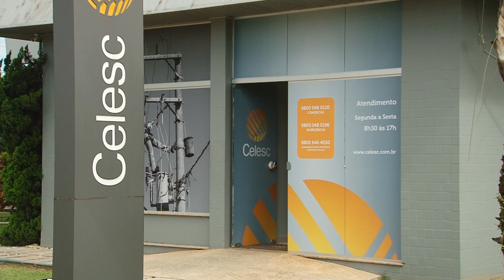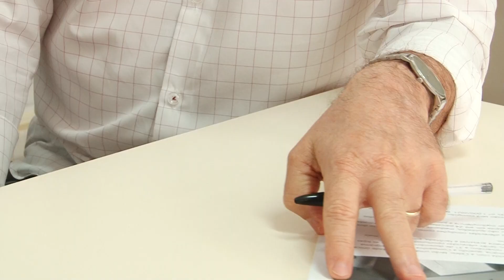Celesc oferece possibilidade de parcelamento de dívidas para todos os usuários. (07/11/2023)